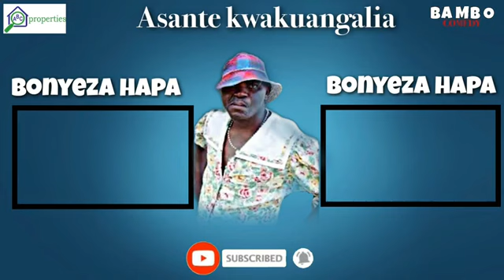BEN SELENGO NA BAMBO , KANUMBA HAKUMUACHA HIVI HVI THE COMEDY RECAP